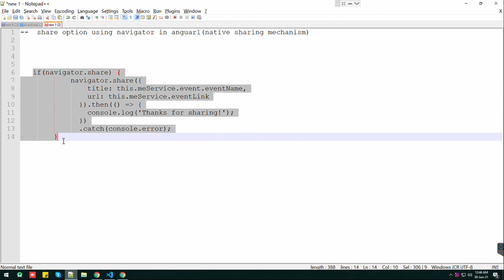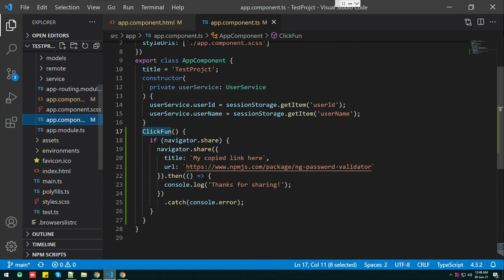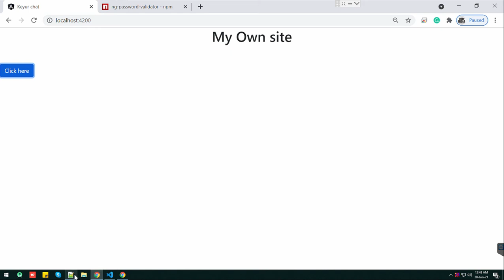share option using navigator in angular(native sharing mechanism)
without using any npm package you can share your links very easily as I showed in video.